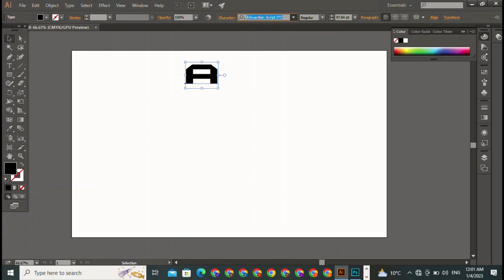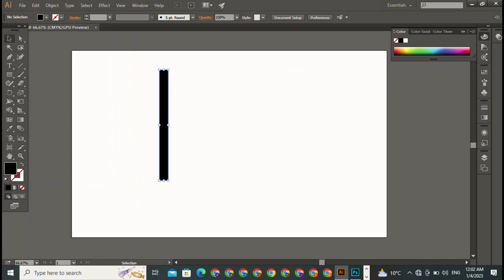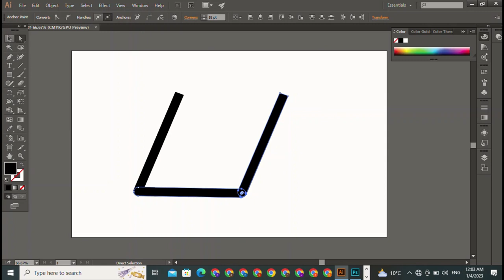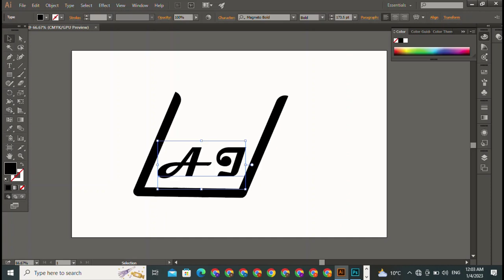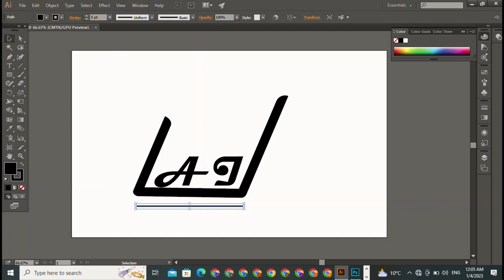A I name logo | illustrator 3d text design | Deep Hole Design | Illustrator Tutorial